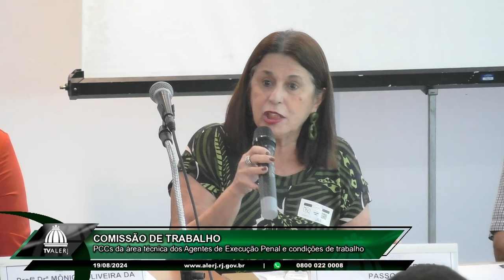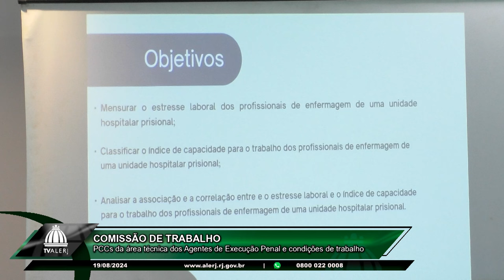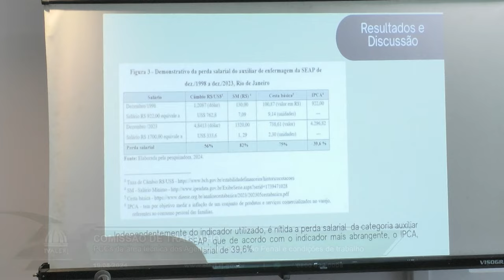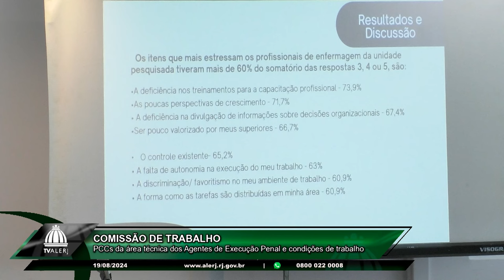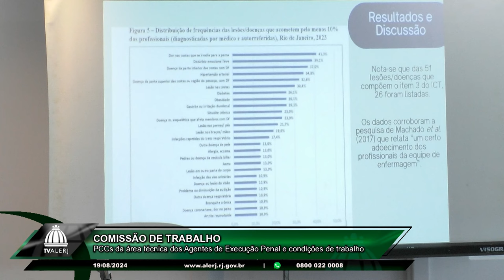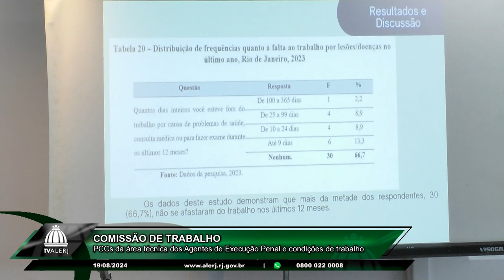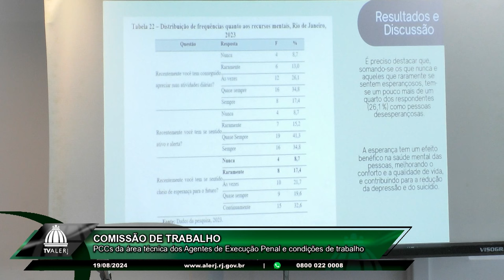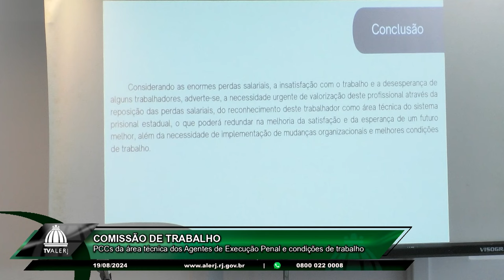Comissão Trabalho - Agentes de Execução Penal